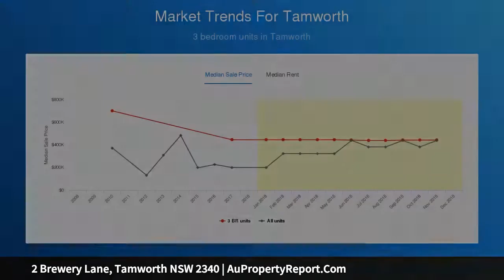2 Brewery Lane, Tamworth NSW 2340 | AuPropertyReport.Com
2 Brewery Lane, Tamworth NSW 2340
Property Type: house
Bedrooms: 3
Bathrooms: 3
Car Space: 1
OPPORTUNITY FOR DEVELOPMENT